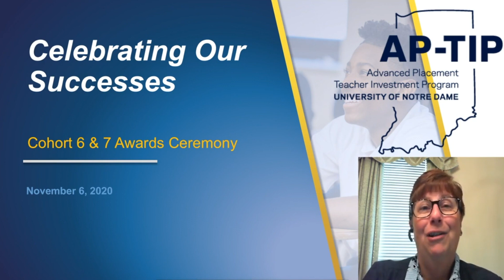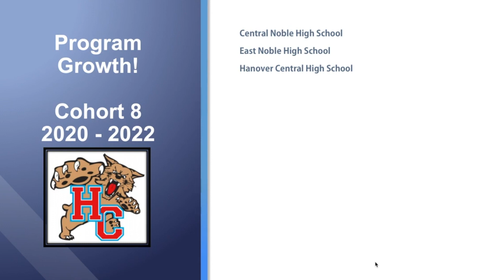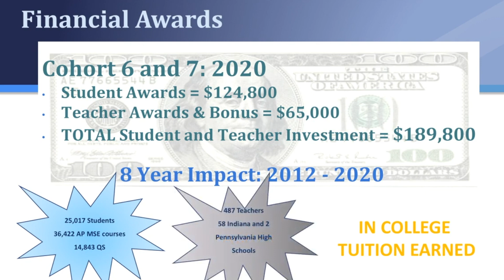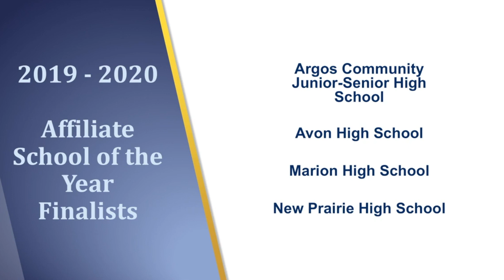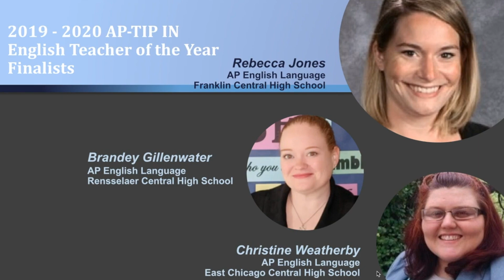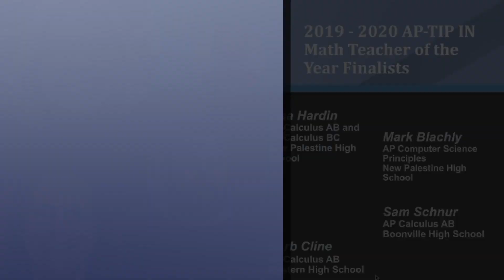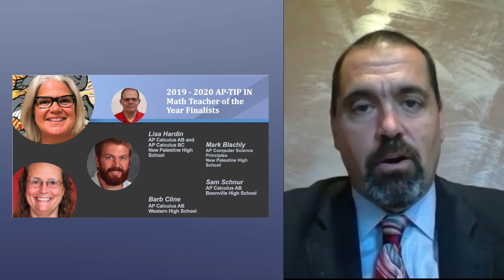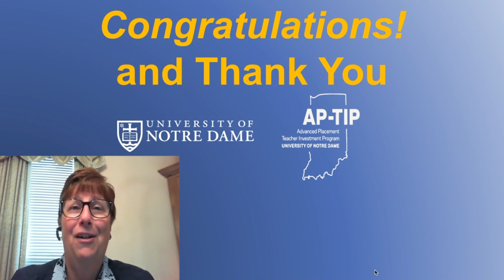2020 AP-TIP IN Award Ceremony